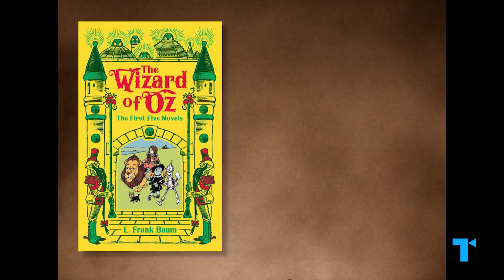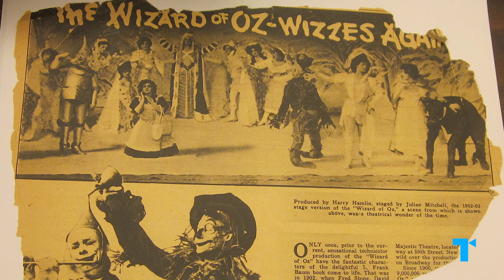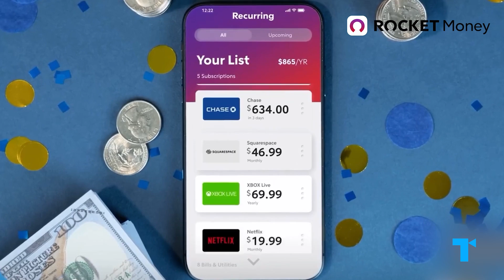The Wizard of Oz’s Bizarre History & Crazy Spinoffs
to cancel your unwanted subscriptions.

Here our Take on the surprising story of how The Wizard of Oz came to be what we know it as today, and how it continues to stand the test of time through wacky adaptations, reinventions, and retellings you never knew existed! The Wizard of Oz, first appearing as L. Frank Baum's 1900 book The Wonderful Wizard of Oz and then made a permanent cultural touchpoint by the 1939 film starring Judy Garland, is a part of the cultural zeitgeist, with references in our daily language, music, art, pop culture and more. The tale of Dorothy and her friends journeying to the Land of Oz has been adapted into countless sequels, spinoffs, stage musicals, animated specials, and tv series. So what is it about this story that endures?

CHAPTERS
00:00 Wizard of Oz's zany universe, explained
01:08 The surprising inspirations for the classic
03:58 Rocket Money
04:58 The weirdest sequels and spin-offs
07:58 Today's darker retellings

CREDITS
Executive Producers: Debra Minoff & Susannah McCullough
Chief Creative Director: Susannah McCullough
Associate Producer: Tyler Allen
Writer: HayleyJane Rose
Narrator: Charly Bivona
Video Editor: Tyler Allen